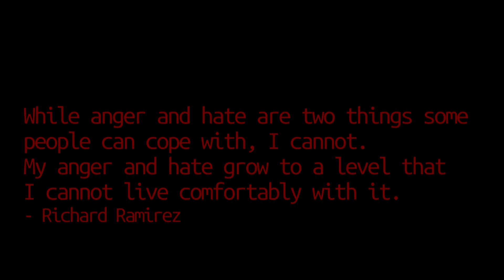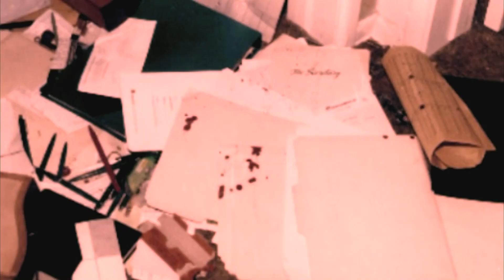Richard Ramirez: Exterminating Angel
"I was not aware of my actions. Everyone must find out who they are and be aware of their actions before they wind up in a vicious predicament." - Richard Ramirez